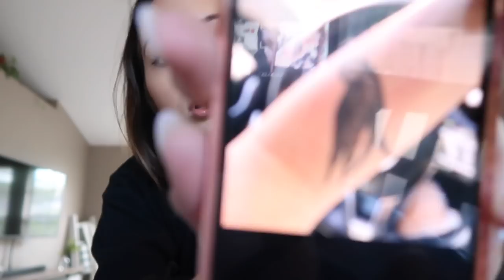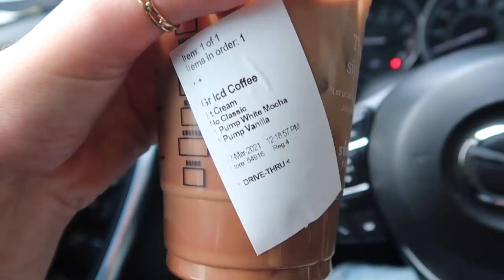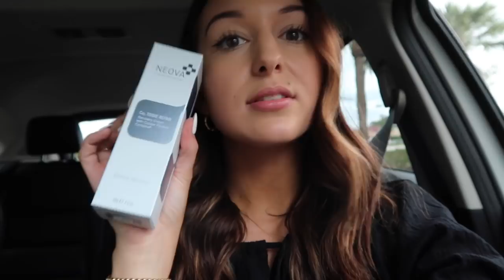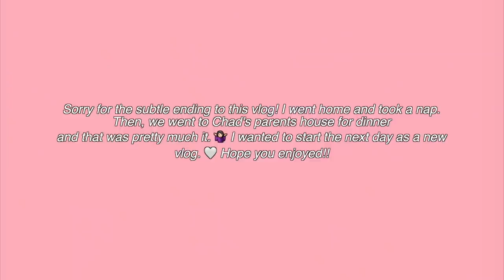VLOG: Tattoo removal 2nd Session + Updates, Packing Orders, Gym, Etc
If you're interested in tattoo removal checkout the laser lounge spa

Gymshark Pippa Training Pullover White
Lululemon Align Leggings
Adidas NMDR-1 Sneakers
Lululemon Festival Bag